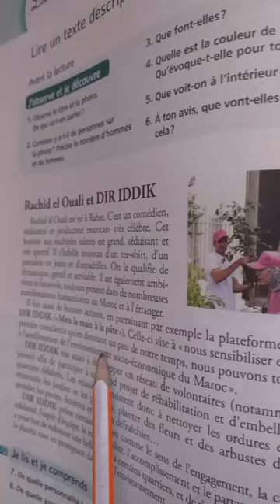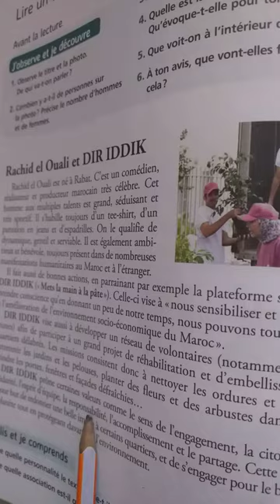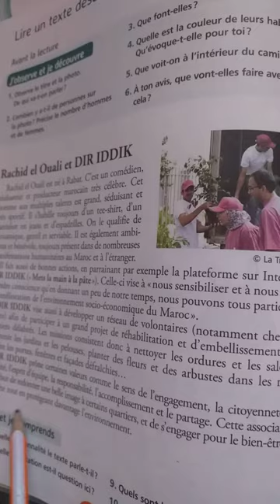Rachid el Ouali et DIR IDDIK CE6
rachid-elouali